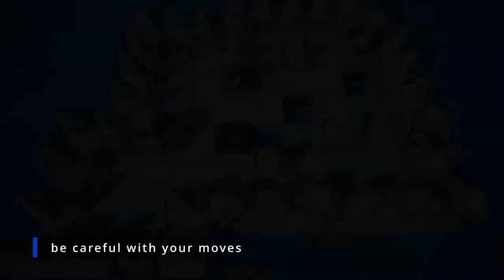HEN, CHICKS AND CATS | ON Steam Game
Save all the chicks, but choose your moves carefully or they might fall into the wrong paws.